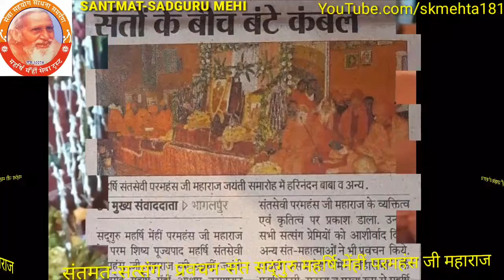195. चेतन आत्मा को शरीर का बन्धन। -संत सद्गुरु महर्षि मेँहीँ परमहंस जी महाराज के प्रवचन का पाठ।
# प्रवचन संख्या-195. चेतन आत्मा को शरीर का बन्धन।
# संत सद्गुरु महर्षि मेँहीँ परमहंस जी महाराज का यह प्रवचन : उत्तर प्रदेश के मुरादाबाद स्थित संतमत-सत्संग आश्रम, मोहल्ला कानून गोयान में दिनांक : 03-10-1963 ई० को प्रातःकालीन सत्संग में हुआ था।
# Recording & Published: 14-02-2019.